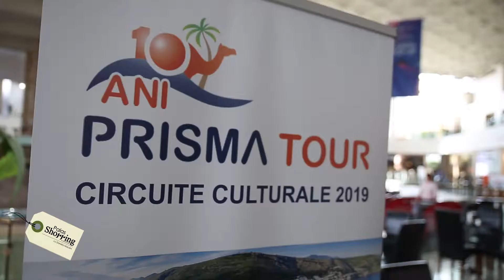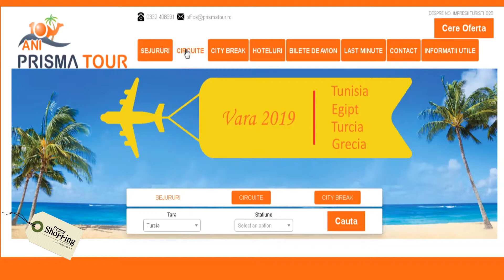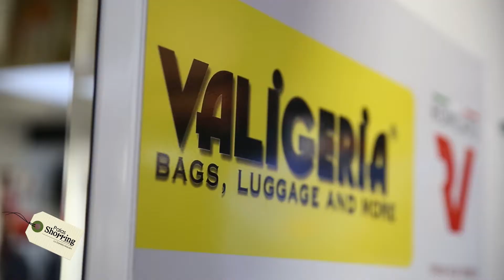Planifica-ti urmatoarea vacanta